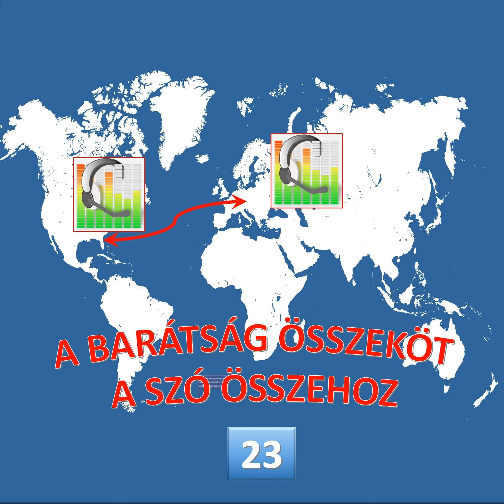23 - Pencz Andi Kínában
Van, aki bélyeget, van, aki könyvet gyűjt. De olyan is van, akinek az életre szóló élmények, tapasztalatok szerzése a szenvedélye. Pencz Andi kínai útjáról számol be.

Várjuk az észrevételeket, hozzászólásokat!